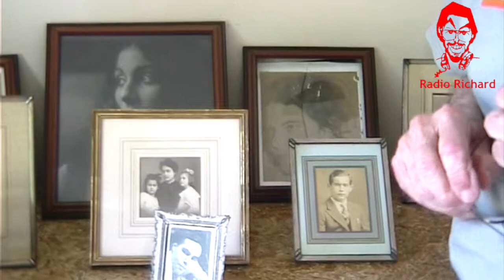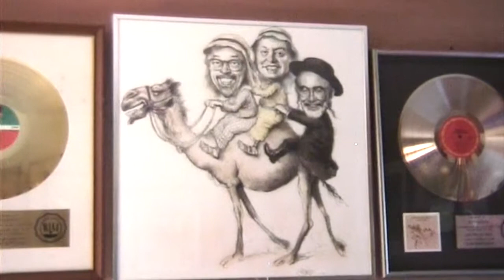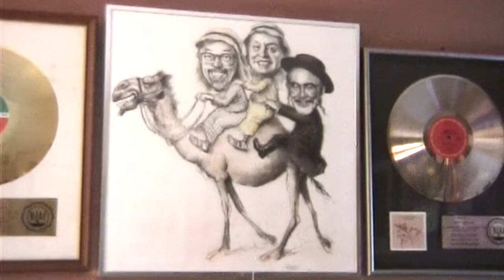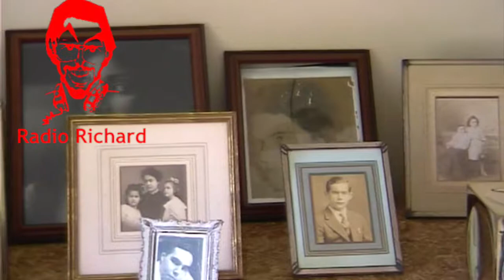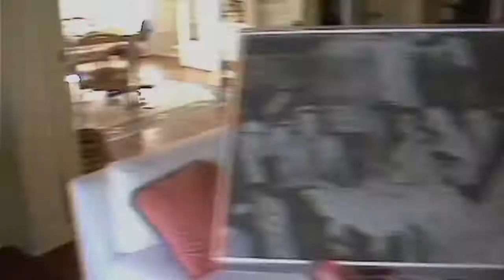JERRY WEXLER Interview - Part 3 (video version)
Co-Founder of Atlantic Records. Producer of Ray Charles, Aretha Franklin, Wilson Pickett, Otis Redding, Dusty Springfield, Etta James, Sam & Dave, Dire Straits and Bob Dylan. Inventor of the term ‘Rhythm & Blues’. New York. Memphis. Muscle Shoals. I interviewed Wexler in 2003 for my BBC documentary series “Richard Niles’ History of Pop Arranging” and for my book “The Invisible Artist” (2009). This interview is not only historically important. Wexler enabled and encouraged some of the greatest artists to create their best work. It allows you to hear the thoughts of someone whose unique combination of intellect, soul and humanity made him one of the greatest contributors to the art of music. In Part 1 Wexler talks about his work with Ray Charles, Wilson Pickett, Doctor John, and Harold Battiste. Don’t miss Part 2 where Wexler discusses his work at Stax Records with Aretha Franklin and Dylan at Muscle Shoals and Part 3 where he talks about Dusty Springfield in Memphis. Wexler also takes us into his private office at his home in Long Island.

Only Radio Richard can give you such amazing content!